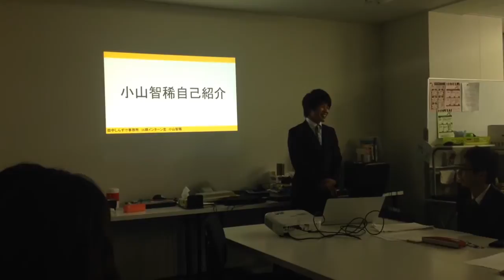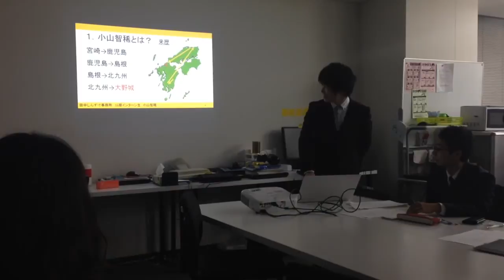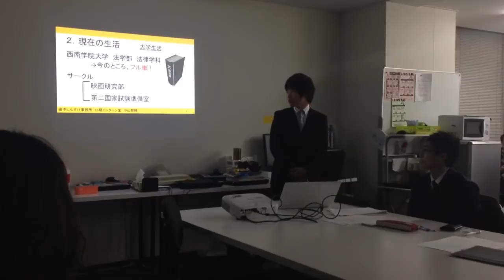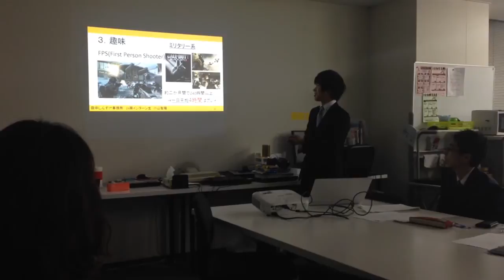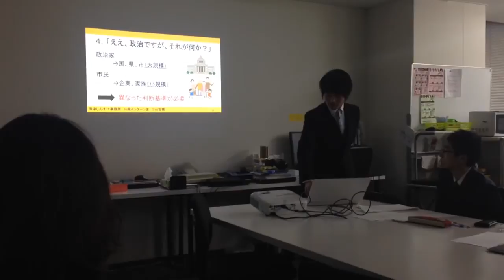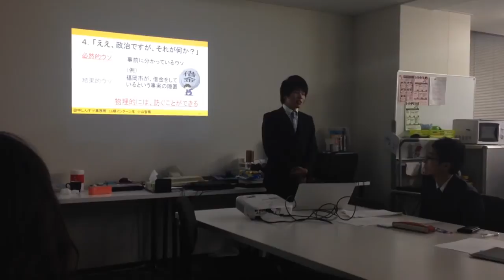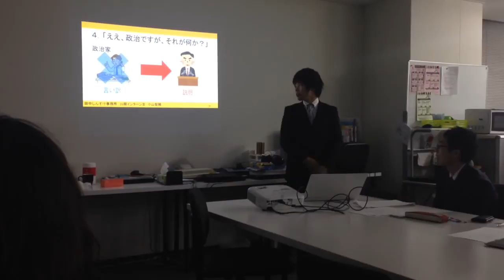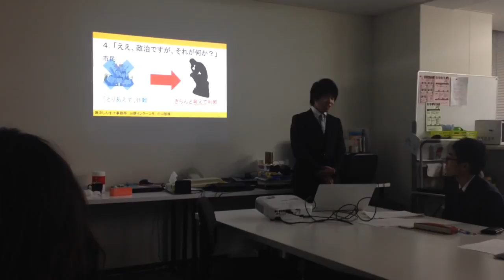2015年2月27日_自己紹介プレゼン_小山智稀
カムラック社で開催されたプレゼン勉強会におけるインターン生の自己紹介プレゼンです。